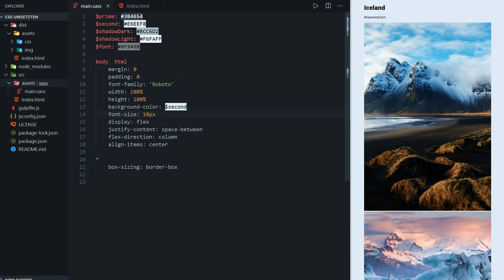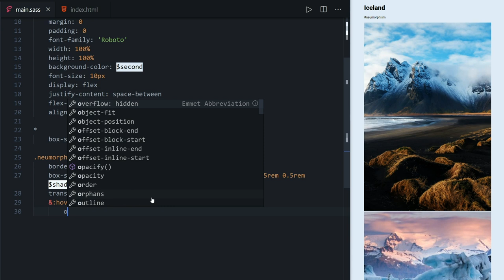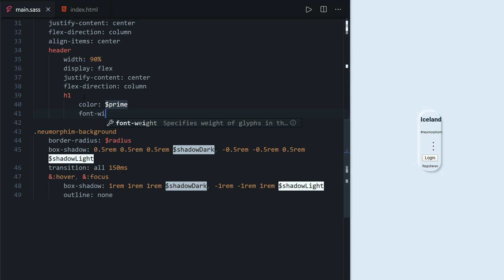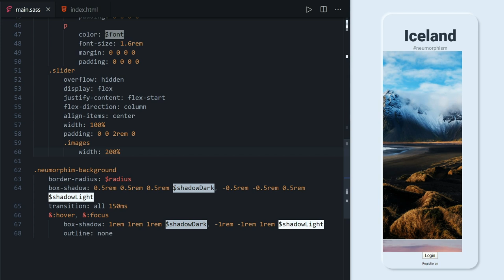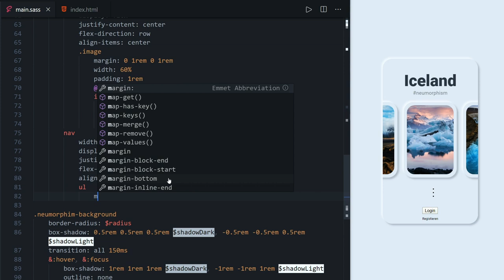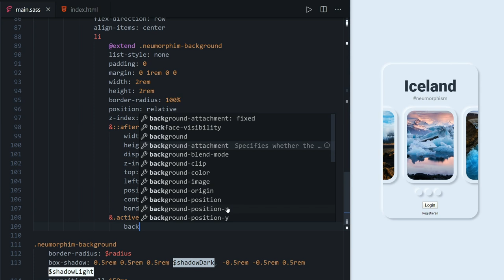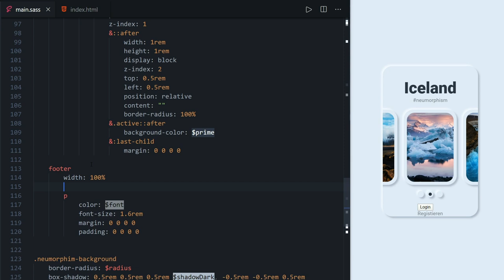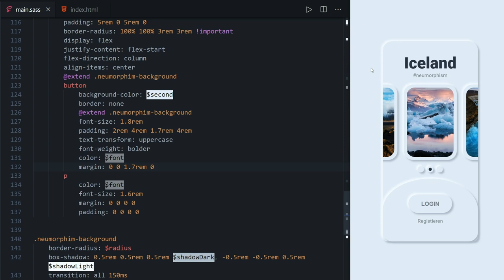🙌🏻 Neumorphism / Soft UI mit CSS3 bauen! Leichter als man denkt! 👍 [TUTORIAL]